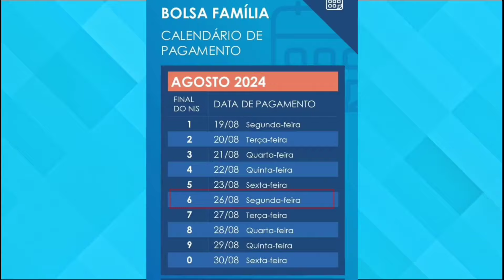BOLSA FAMÍLIA PAGAMENTO ANTECIPADO NO SÁBADO NIS FINAL 6 E NIS FINAL 7? PAGAMENTO LIBERADO